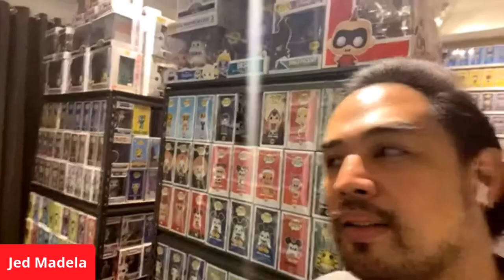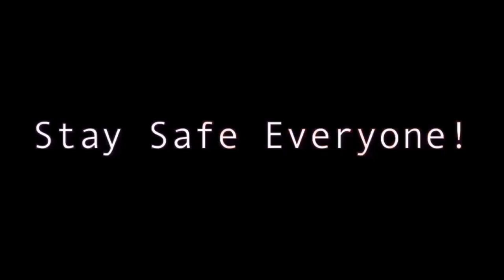JED MADELA HOUSE TOUR - COLLECTOR’S CRIB PART 2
A tour of Filipino award winning singer Jed Madela’s toy collection part 2. See his massive funko pop collection!